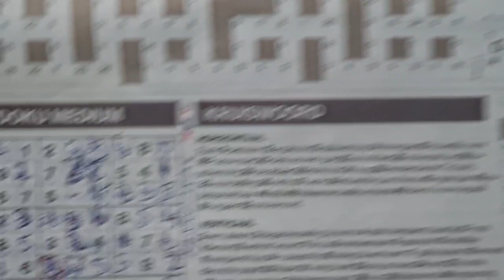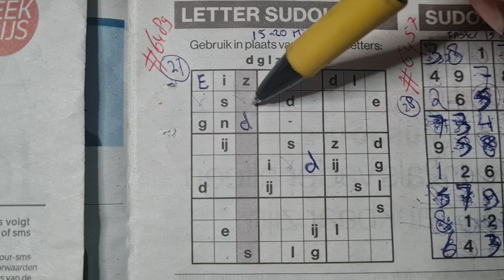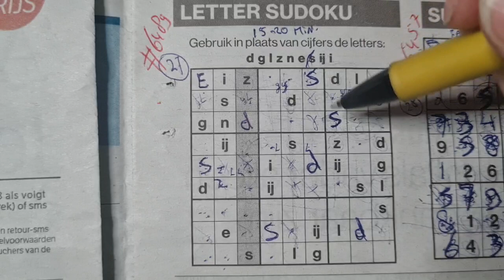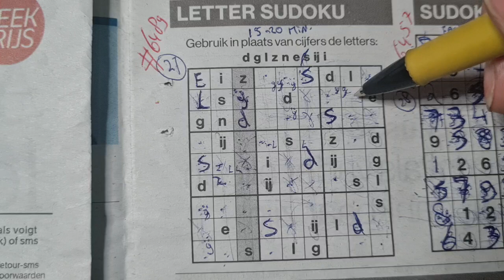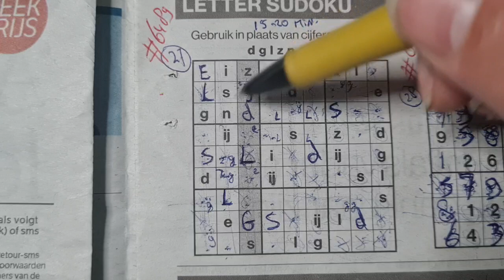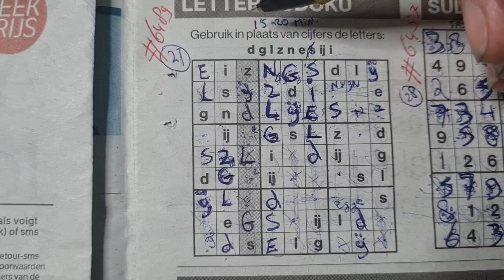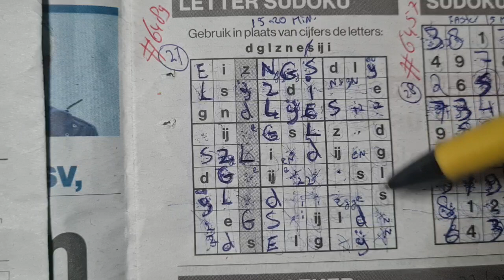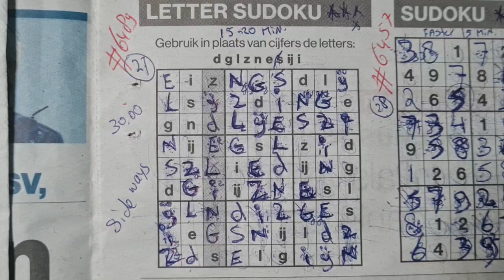⭐️⭐️⭐️⭐️(#6489) Friday. 🌻 Letter Sudoku puzzle. Bonus Extra edition. 05-19-2023 Extra part 1 of 3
" How to solve a Letter Sudoku "

Enjoy the Letter Sudoku puzzle (Friday 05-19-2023 edition)